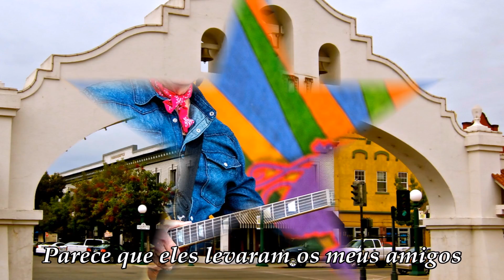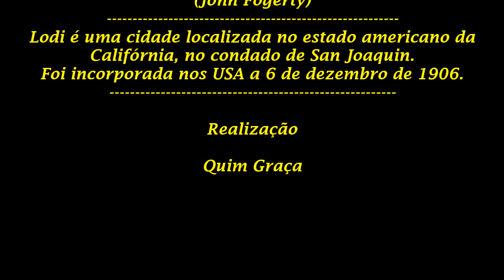Creedence Clearwater Revival "Lodi" (Legendado)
Lodi, é uma canção dos Creedence Clearwater Revival, que fala na cidade do estado da Califórnia, no condado de San Joaquin, chamada Lodi.
Lodi foi incorporada na  União em 1906.